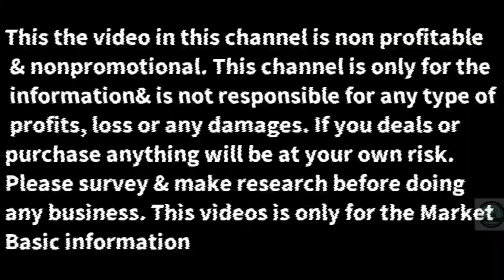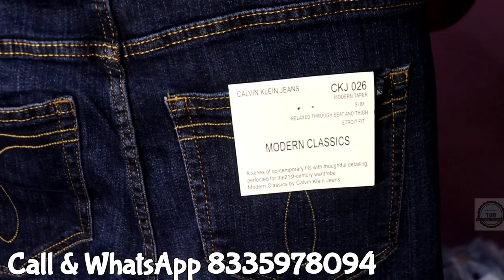Branded jeans wholesaler in Khidderpur (Kolkata )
Shop name:AR Enterprise
Shop adress:7 STAR MARKET
1st FLOOR, Shop number :111,
18/H/4 KARL MARX SARANI
KOLKATA- 700023

Basic information